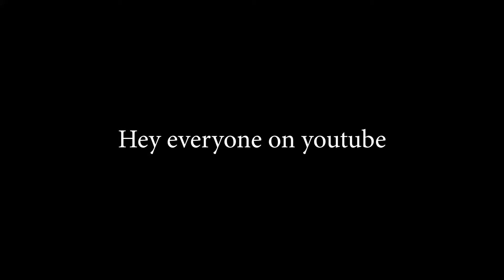Mizuho Quick Guide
Quick knowledge about Mizuho in real life